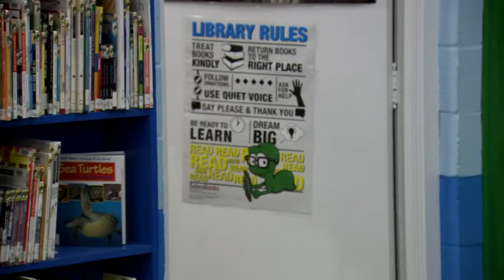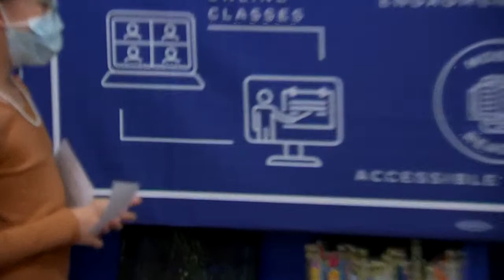VP Kamala Harris visits Louisiana's St. Landry Parish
Vice President Kamala Harris prepares to deliver remarks on the Biden-Harris Administration’s historic funding to provide affordable, accessible high speed internet to all communities across the country.